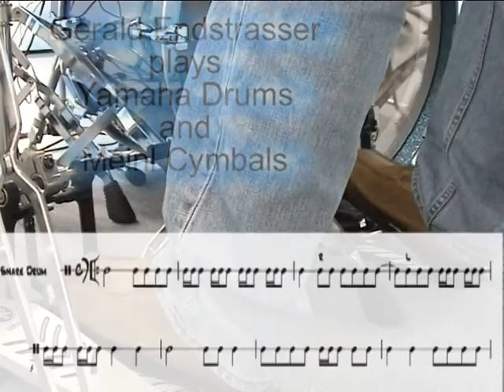Modul 22 Schlagzeug lernen deutsch Doppelpedalübung